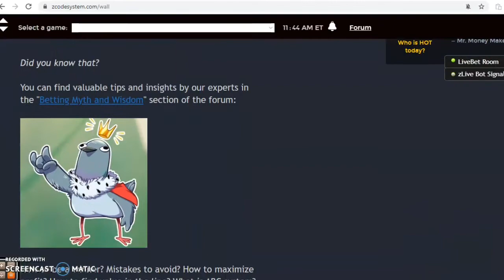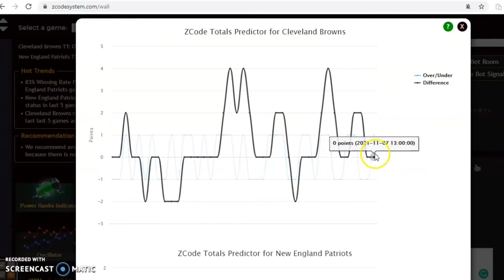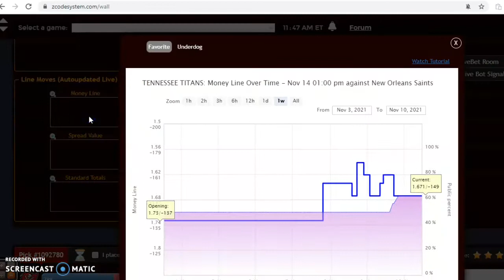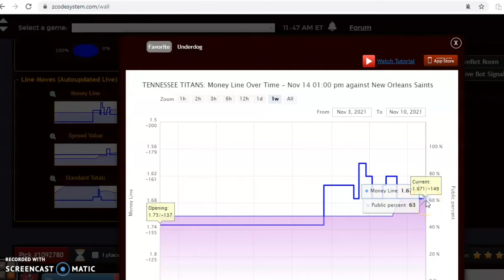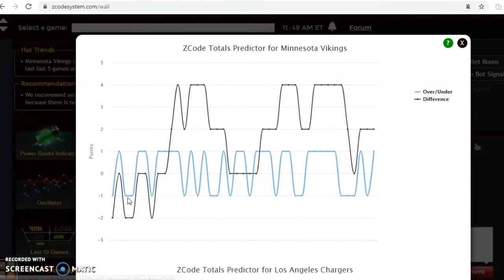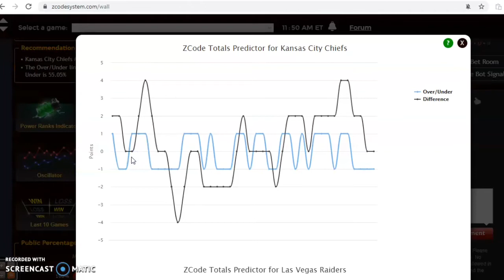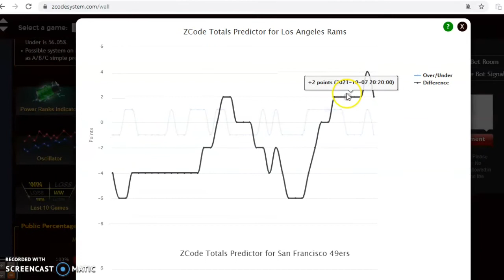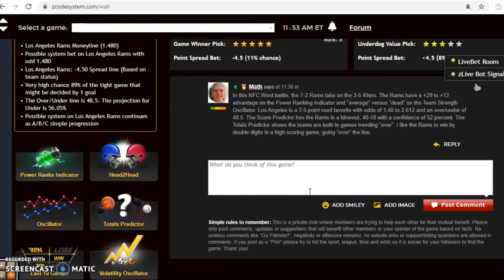NFL PICKS: DAILY ACCURATE NFL PREDICTIONS WITH ZCODE SYSTEM TOOL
NFL Picks November 14: Chiefs and Raiders Battle in AFC West
The NFL schedule has surpassed the midway point and battles begin for playoff positioning. The are several great matchups in-store with the AFC battle featuring the Raiders and Chiefs headlining the action.

00:00 NFL Daily Picks!
00:51 Cleveland Browns versus New England Patriots
02:20 New Orleans Saints versus Tennessee Titans
03:50 Minnesota Vikings versus Los Angeles Chargers
06:10 Kansas City Chiefs versus Las Vegas Raiders
07:70 Los Angeles Rams versus San Francisco 49ers